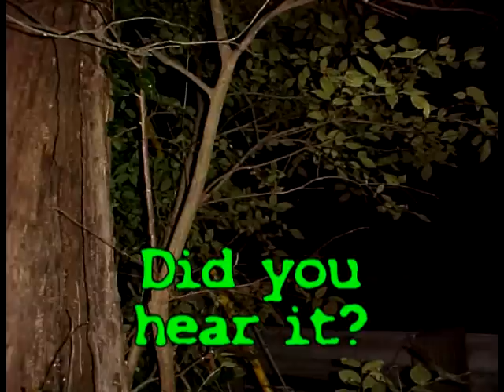EVP at Stumpy Lake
If you listen very closeley you can hear an answer to the investigators question.